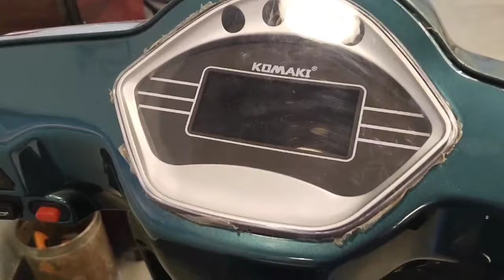KOMAKI FLORA ❌TOP BEST 😱 ELECTRIC SCOOTER ❌ ONLY 45000❌ KOMAKI ELECTRIC 💡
6Welcome to our electrifying YouTube channel dedicated to all things electric scooters! Join us on an exhilarating journey as we explore the latest models, review cutting-edge features, and provide valuable tips and insights for electric scooter enthusiasts. Whether you're a seasoned rider or a newcomer to the electric scooter scene, our channel offers a wealth of information to help you navigate the world of eco-friendly commuting. Get ready to rev up your knowledge and hit the streets with confidence on your electric scooter adventure!

ScooterAdventurebest electric scooterjoy electric scooter new modeljkt48Joy electric scooterelectric scooter reviewzdf magazin royaleelectric scooter guidefastest electric scooterelectric scooter 2023best electric scooter 2023budget electric scooterbest electric scootersbest budget electric scooterdual motor electric scootere scootercheap electric scootere scooter 2023cheap electric scooterse scooter review